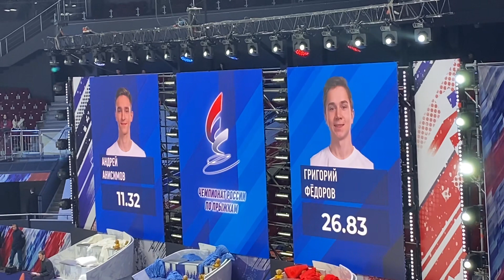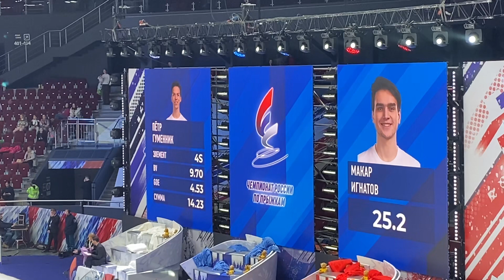Чемпионат России по прыжкам (личный мужской турнир, 4.XII.22)